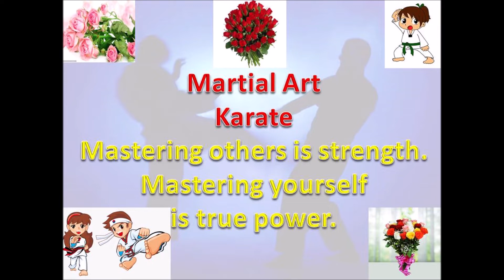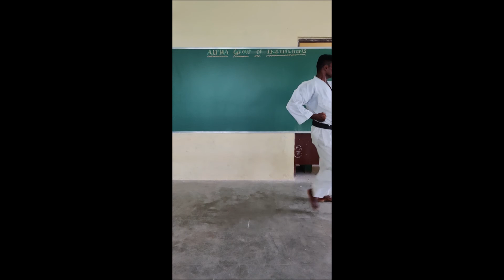Grade 1 to 5 Karate